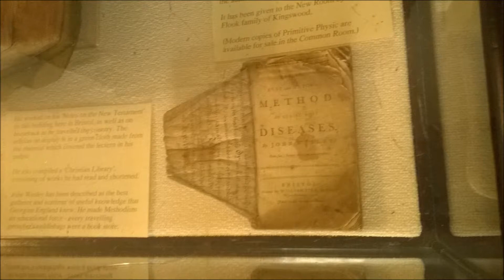Staszek w Kaplicy Johna Wesleya